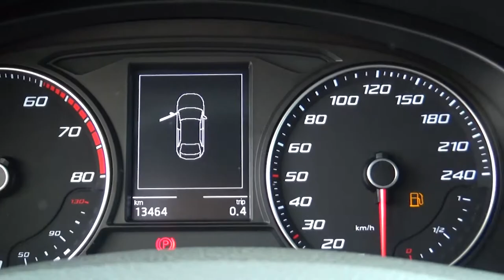Seat / Toledo/2019 - 2486